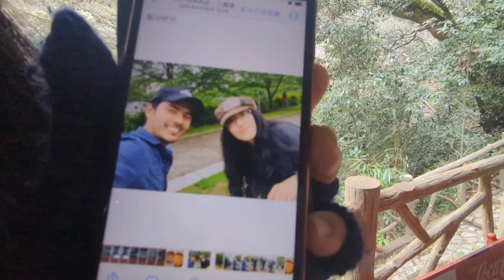বাংলাকে কতটাই না ভালোবাসেন || Yoshiko Yamamoto || Japanese Apu || D. Mohammad Yunus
বাংলাকে কতটাই না ভালোবাসেন || Yoshiko Yamamoto || Japanese Apu ||